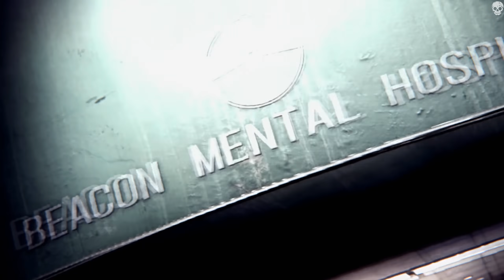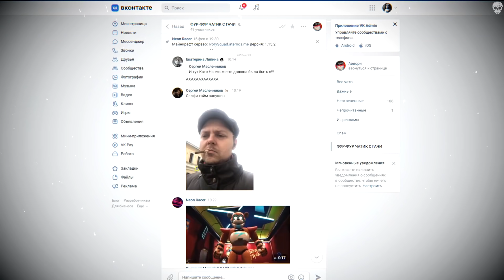12 БОССОВ, КОТОРЫЕ УБИВАЛИ ДРУГИХ БОССОВ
❤️ Игры из видео + тайм-коды для вашего удобства ❤️

Бухчу о СПОЙЛЕРАХ (00:00)
Devil May Cry 3 (00:20)
The Evil Within 2 (01:27)
Dark Souls (02:12)
Prototype 2 (03:11)
Dead Rising (03:40)
Resident Evil 2 Remake (04:11)
Star Wars Jedi: Fallen Order (04:40)
Metal Gear Solid (05:15)
Batman Arkham Origins (05:50)
No More Heroes (06:46)
Brütal Legend (07:21)
Sekiro: Shadows Die Twice (07:47)
Полезная информация (08:14)

Все любят побеждать боссов, поклонники Souls-like игр не дадут соврать. В свою очередь некоторые боссы не брезгают уничтожением себе подобных боссов.
12 БОССОВ, КОТОРЫЕ УБИВАЛИ ДРУГИХ БОССОВ
Приветствую друг мой, кличут меня Айвори и я делаю контент посвященный видео играм.
Тут ты найдёшь видео по пасхалкам , секретам , обзора, как на старые, так и на новые игры, характеристиках, способностях и слабостях игровых монстров и конечно же море крутых ТОПов на игровую тематику, подписывайся и присоединяйся к нашему дружному комьюнити.